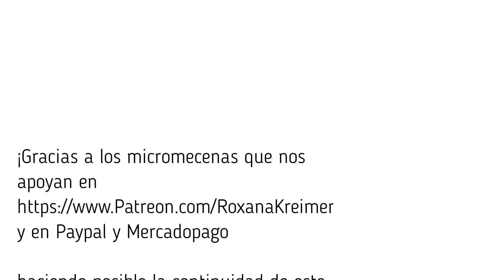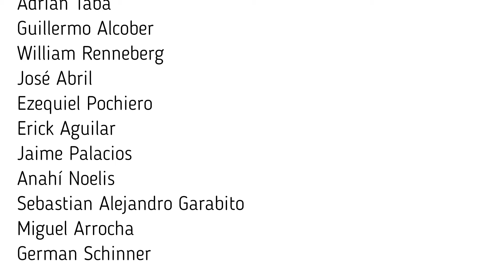CÓMO SEDUCIR HOMBRES (según la ciencia)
Este video sugiere una serie de estrategias de apareamiento a partir de un conjunto de estudios académicos que arrojan luz sobre las conductas, las tácticas y las distorsiones más comunes de las mujeres y de los hombres en el mercado amoroso.

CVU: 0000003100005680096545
Alias: rapo.zafa.poca.mp